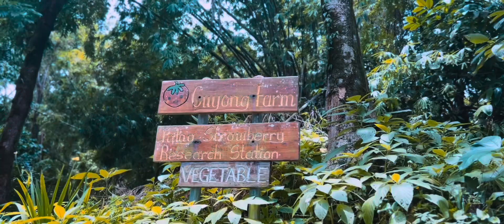Homeschool Global field trip to Kuyong Farm